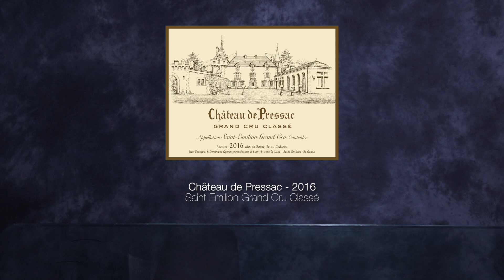Château de Pressac - 2016 - Saint Emilion Grand Cru Classé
Youthful and elegant nose with ripe dark fruit like cassis, blackberry, plum with tobacco with fine floral and chalky notes, some herbal sage and mint aromas, a hint of oak but certainly more of a fruity expression. Very ample palate, finely tuned with fine grained tannins, polished and glossy texture with high ripeness, ripe dark berry flavours with dry spices, chocolate, opulent with a well-integrated fresh acidity, followed by a long, lingering finish.